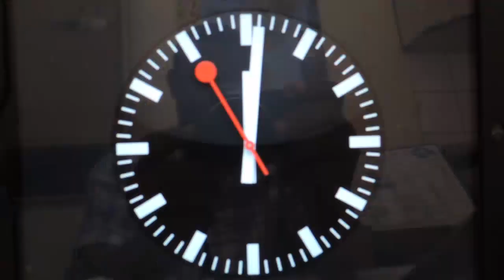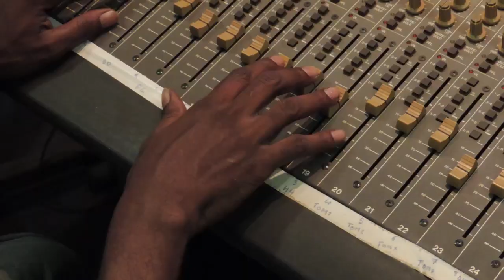Pou Thierry - Jean-Luc Bougrainville et Philippe Rapinier (Clip Officiel)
Chanson dédiée à Thierry DOL, en soutien à sa famille
Texte inclus...

Ki nou ouvè jounal
Gadé nouvel alatélé
Nou ka konté ansanm jou épi jou ki ja pasé
Dépi koté Franswa, toupatou Matnik
Nou ka priyé Bondié, nou paka ped lafwa
Pep-la mobilizé, sanblé pou li sonjé
Piébwa Lalibèté, ansanm, nou tout-la ka planté'y
Ja ni bien two lontan, lafanmi ka atann
Tjè nou alinison, ansanm nou ka chanté...